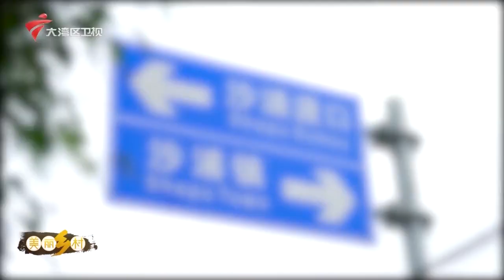陈皮焗鲜鲍【我爱返寻味2023】